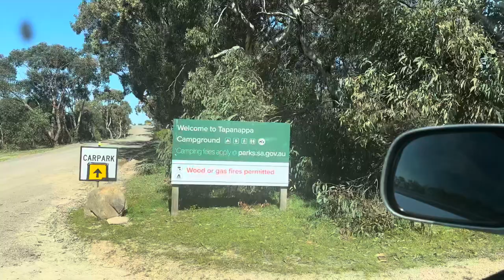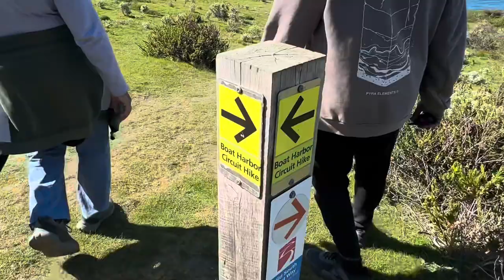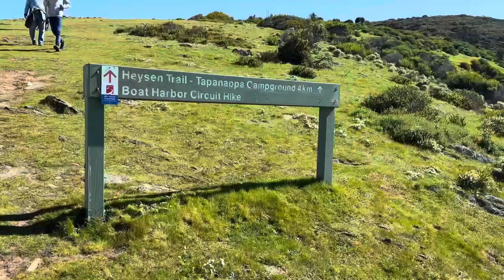Huge Red Back Spider in Deep Creek Camping Adventure | Australia